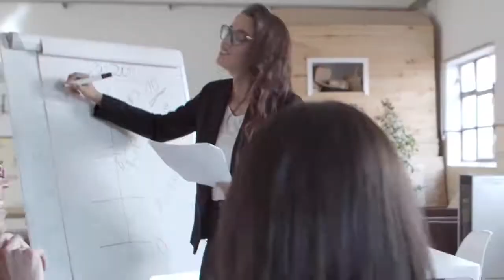S@S Startup at school - empreendedorismo de verdade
Programa de empreendedorismo em que equipes de alunos aprendem jornada completa para criação de startup. Possibilidades de transformação de ideias em negócios.
Quer saber mais? Entre em contato conosco pelo site: inicie.digital